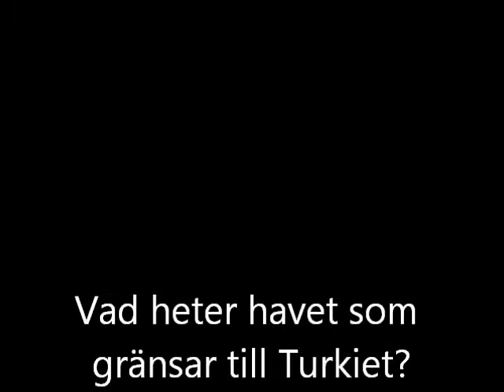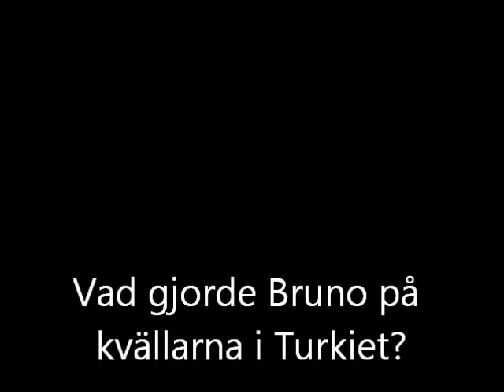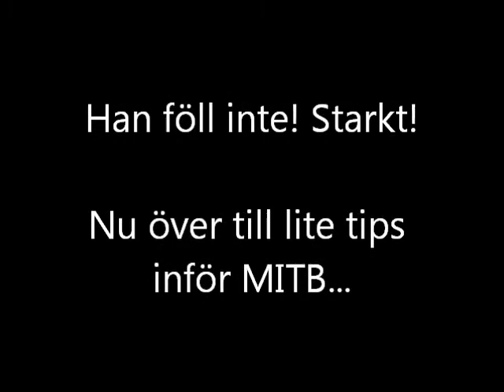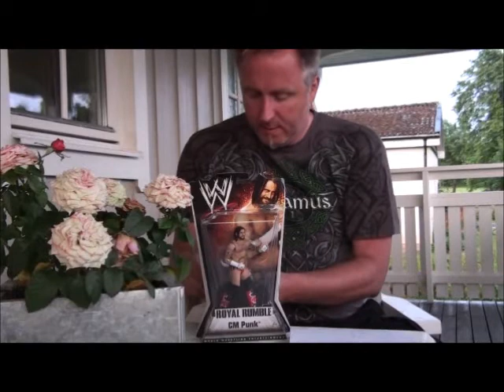The Bruno Show - Episode 011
Hett! Heta nyheter inom Wrestlingvärlden. Heta tips inför Money in the Bank. Allt presenterat av en het-sig Bruno Arvidsson!